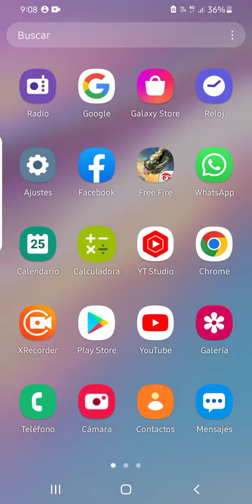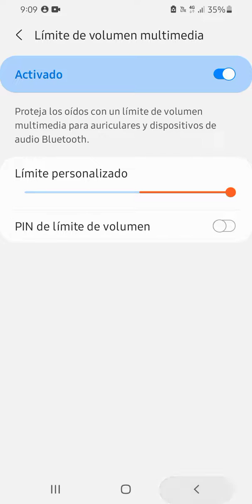cómo Aumentar el volumen de tu Celular sin apps / Aumenta el volumen de los auriculares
Aquí te. Muestro como incrementar el sonido de tu celular sin aplicaciones. Es un ajuste opcional para que el volumen vuelva a funcionar como antes, espero que te sirva.